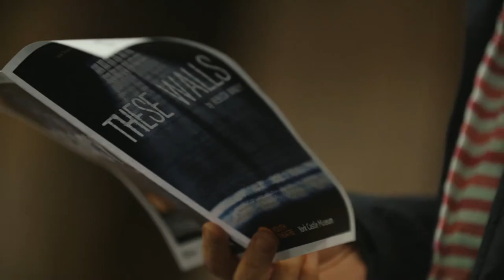'These Walls' - Behind the Scenes (with introduction)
A behind-the-scenes look at the creation of "These Walls", a performance at York Castle Museum by York Theatre Royal Youth Theatre.